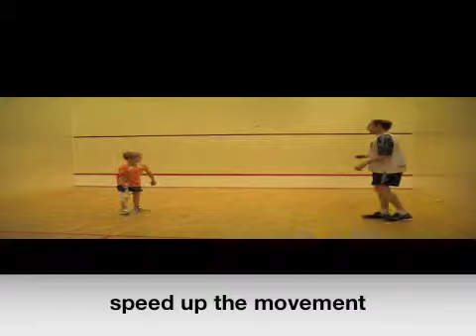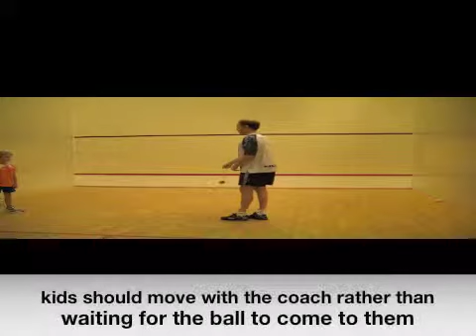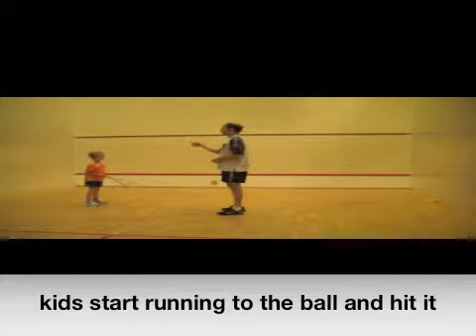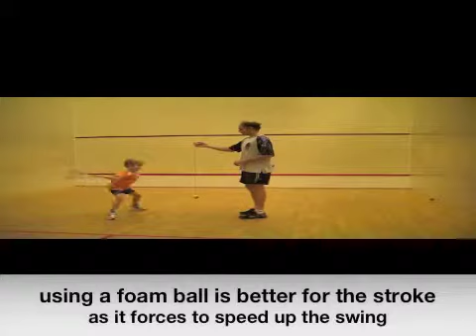Squash videos online Hitting a ball on a string while backing up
squash tips and tricks for better timing & learning to back up, squash videos online, ,squash technique video,squash video clips  ,
squash videos free, squash training, squash video lessons, squash advice,